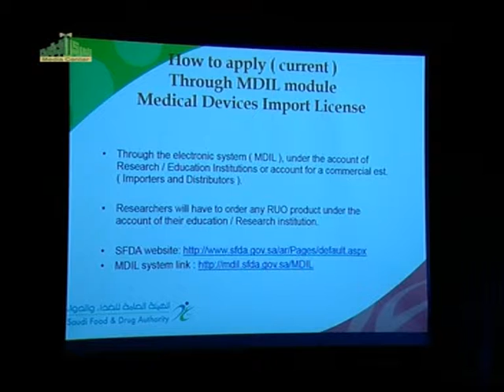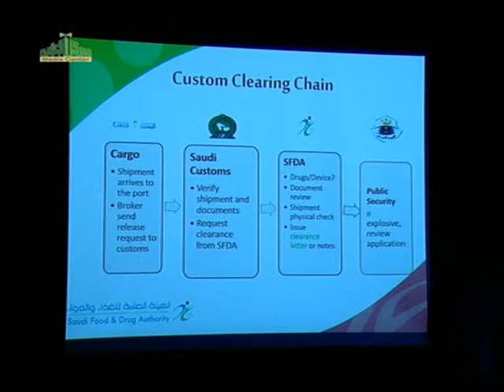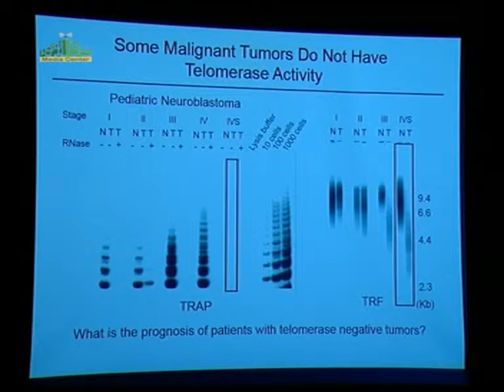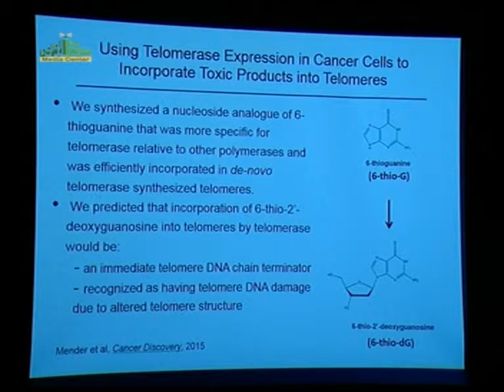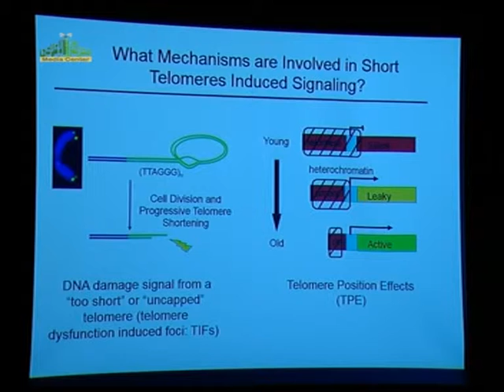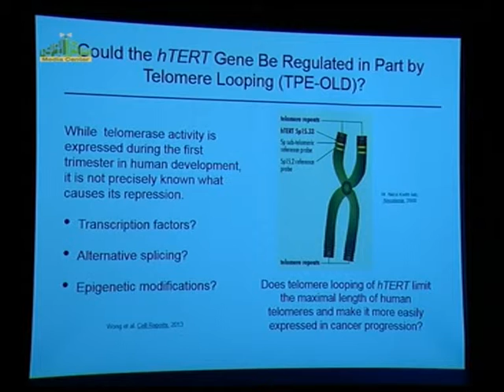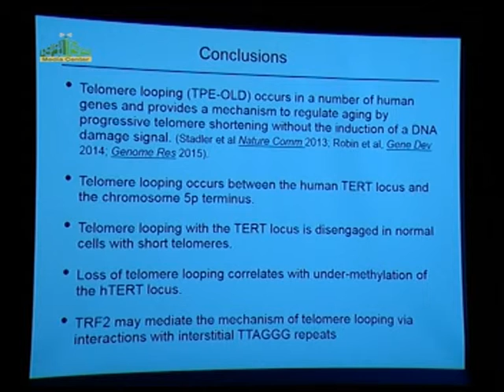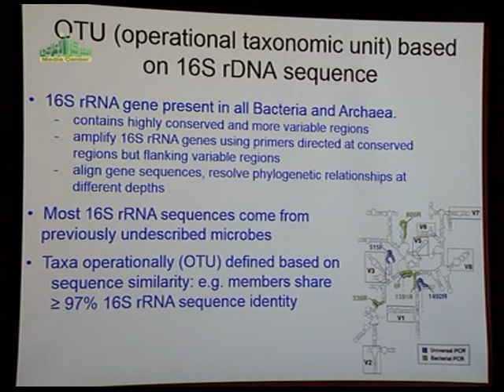The Third International Genomic Medicine Conference in Saudi Arabia 2/5 - First Day